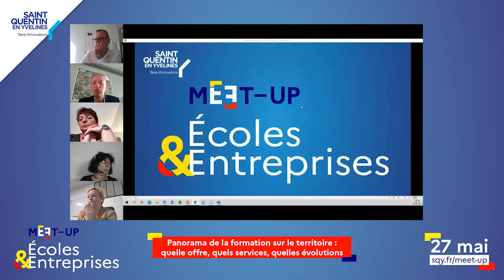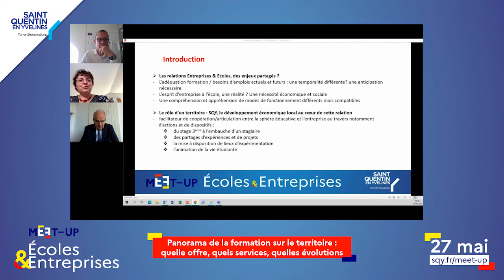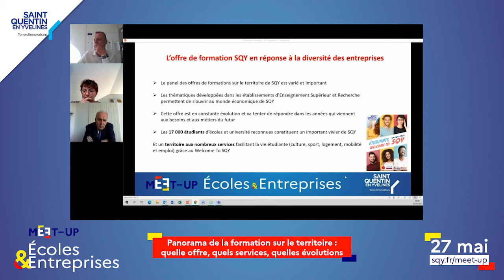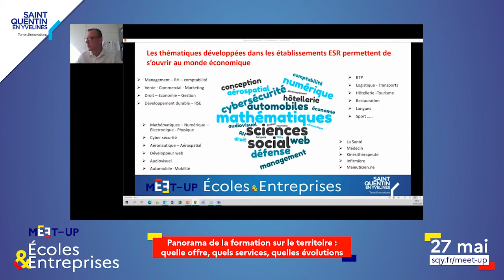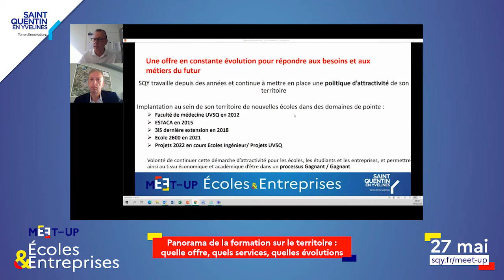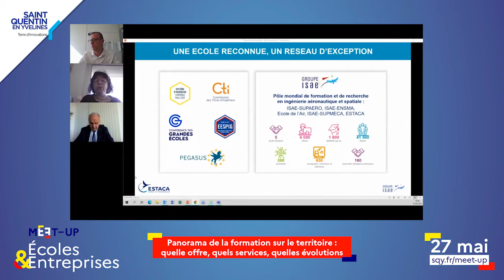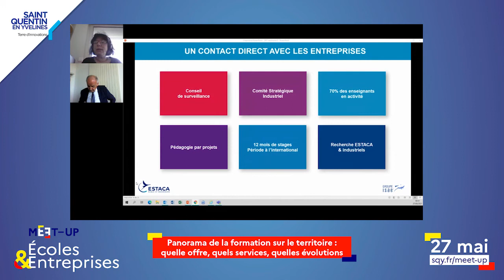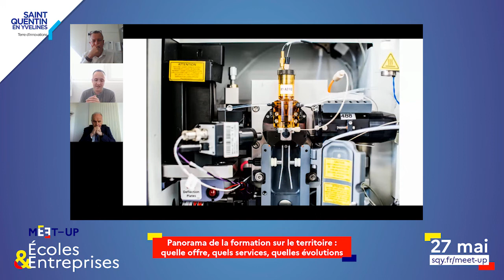[ Webinaire ] Meet up : Panorama de la formation sur le territoire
Panorama de la formation sur le territoire : quelle offre, quels services, quelles évolutions

Alexandra Rosetti, Vice-présidente de SQY déléguée au développement économique et à l'attractivité du territoire
Philippe Guiguen, conseiller communautaire délégué à l'enseignement supérieur
Jean-Luc Mairot, Directeur de SQY Cub
Christophe Hue, chargé de mission enseignement supérieur SQY
Anne de Cagny, directrice innovation et partenariats, Estaca
Stanislas Grassin Delyle, directeur département de biotechnologie de la santé, UVSQ
Laurence Minier, directrice des relations entreprises, 3iS